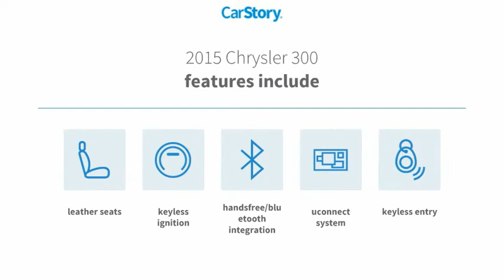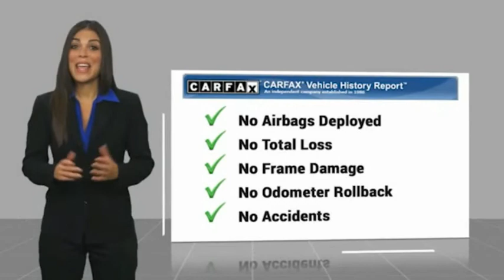2015 Chrysler 300 K9239B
2015 Chrysler 300 Limited